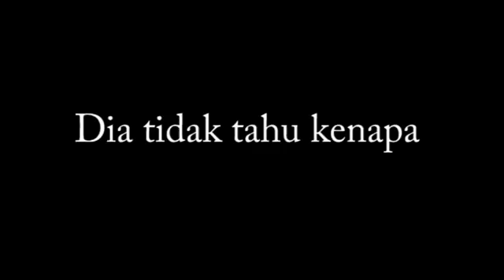Mampus 2 : Hilang (Sinematografi Universitas Airlangga) TRAILER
Sebuah karya teman-teman Sinematografi Universitas Airlangga, film pendek (film indie) bergenre Drama Thriller dengan pemeran saya sendiri dan masih sangat awam apa itu akting.
Semoga kedepan lebih baik lagi.

Buat mas Jaka selaku Sutradara i miss u bro.. ayo berkreasi lagi..